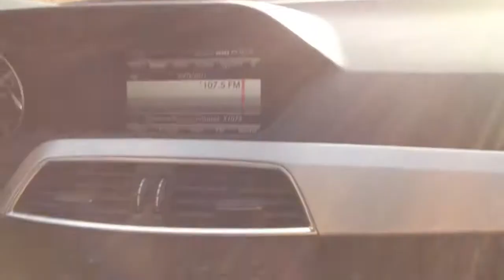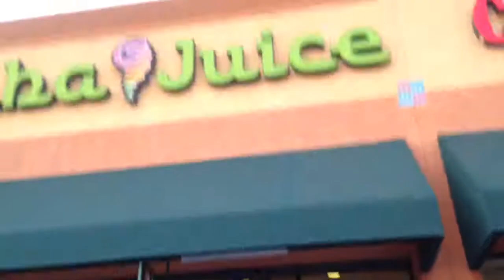20 min till closing time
It's 6:40pm and we are rushing to get our ice cold and energizing nutritional fix on a hot summer day and 7pm is closing time . In no way am I promoting any businesses in this video except an awesome music  video that I made.